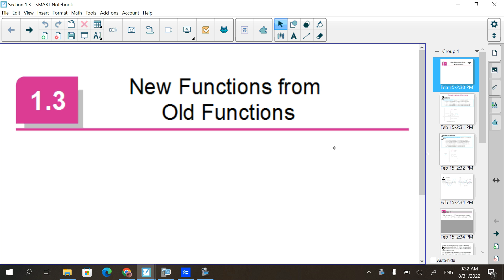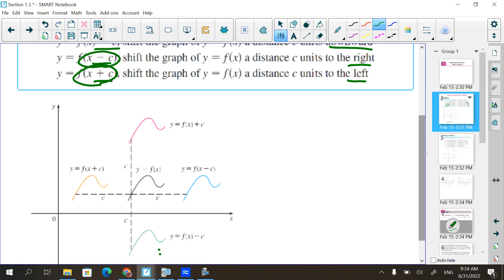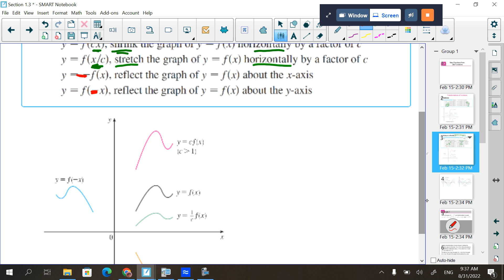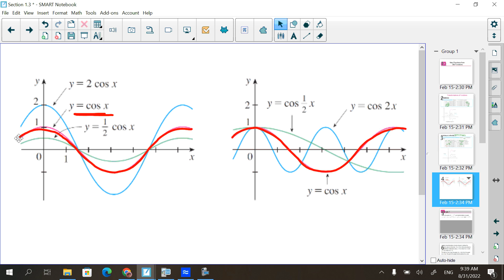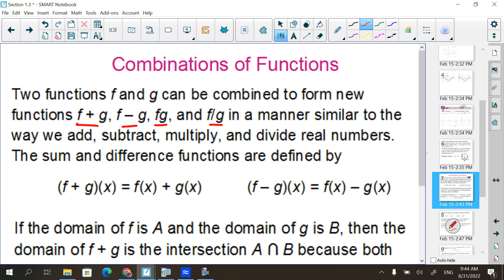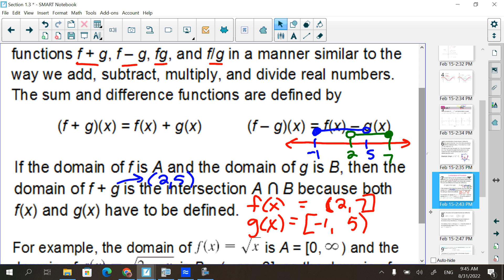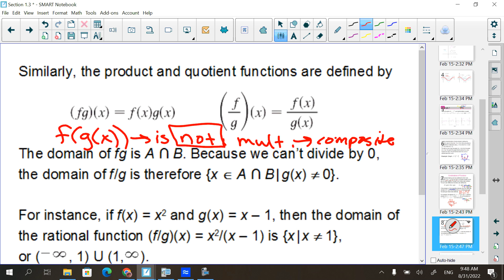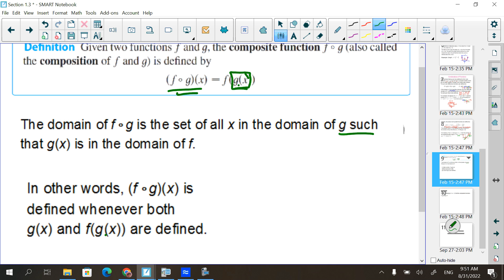CCP Calc Section 1.3